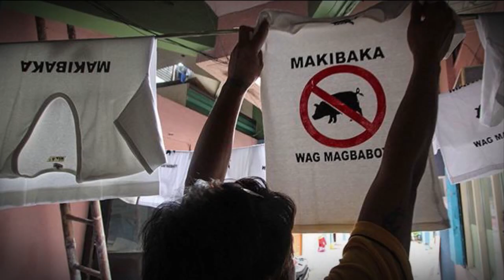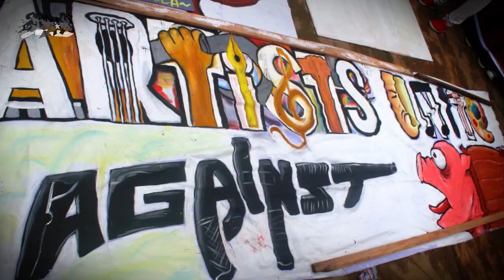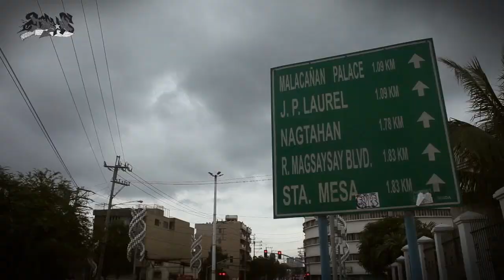abolishpork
Liwasang Bonifacio - Luneta - Mendiola

Beatbox:
EARL

Emcees:
JOSH-ONE
LANSETA
BLKD
YUMI
REYONE
KENJHEI
PACO